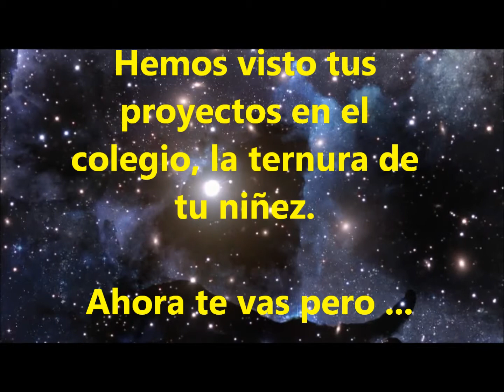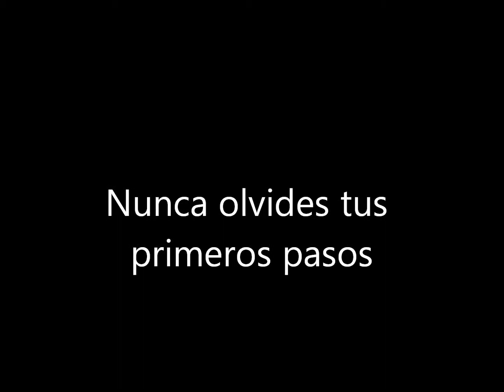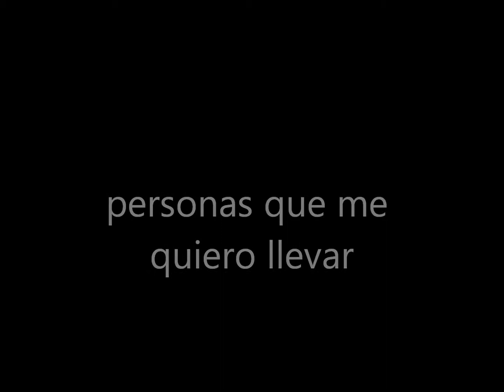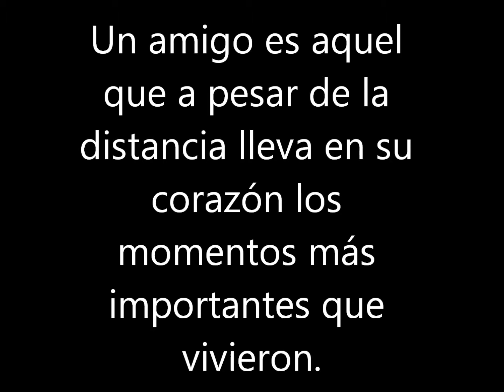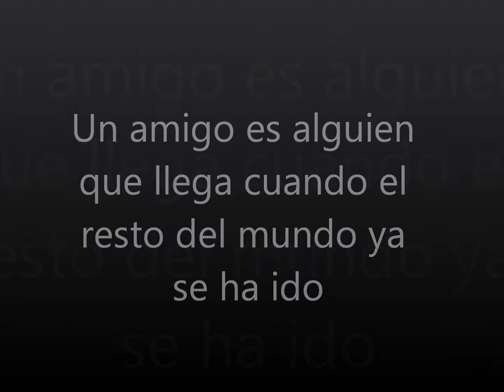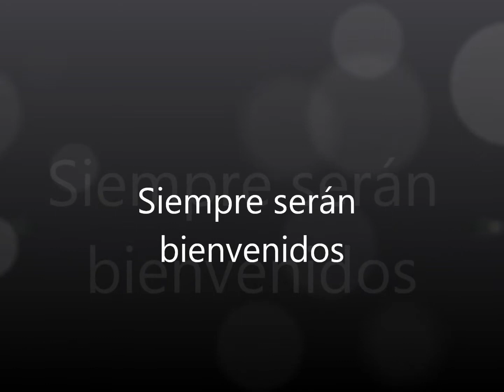Colegio Leonardo Da Vinci, PROM 2014, Santa María, Boyacá Parte 3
Primera promoción del Colegio Leonardo Da Vinci, PROM 2014. Colegio Ubicado  en el municipio de Santa María, Boyacá. Felicitaciones a los dos primeros bachilleres.

PARTE 2

Fabian Carvajal y Juan D. Rodriguez, realizadores del video.